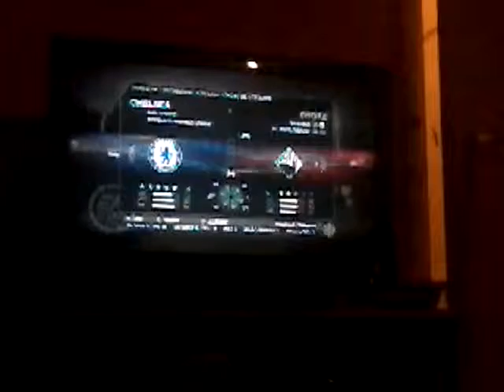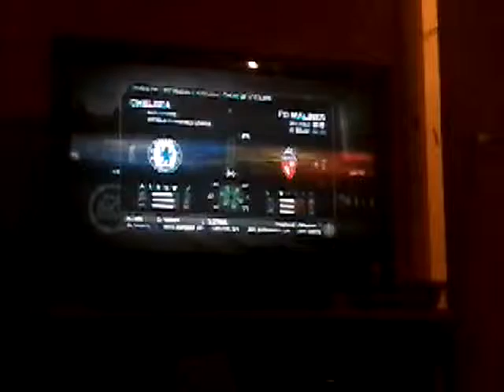Vidéo fifa 8 Chelsea westerlo